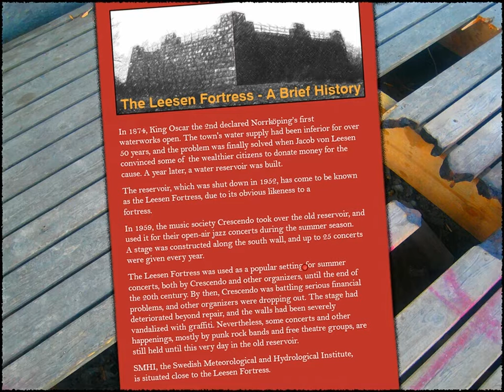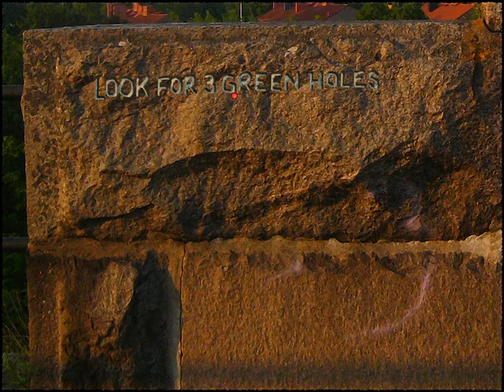Carol Reed Mystery East Side Story Part 20 The Leesen Fortress